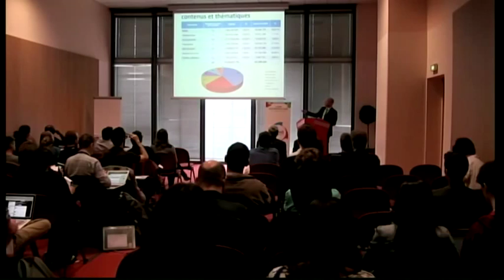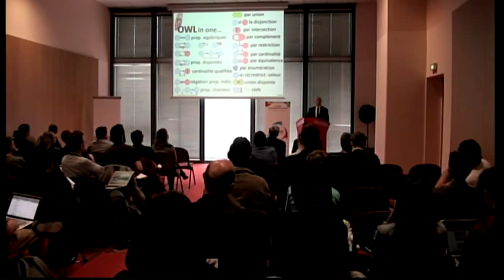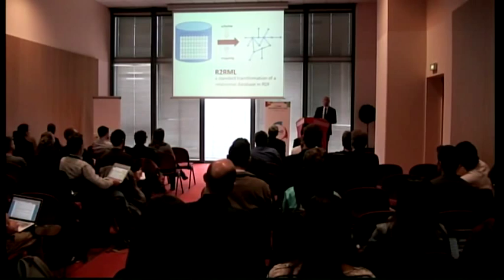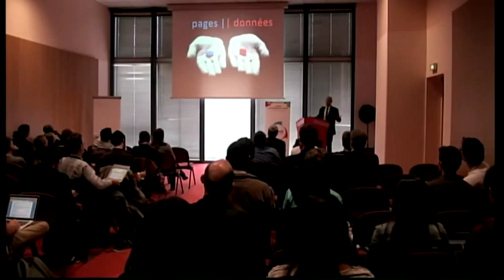Web sémantique : ou comment se déploie un web de données liées (...) - Fabien Gandon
Titre complet : Web sémantique : ou comment se déploie un web de données liées avec la sémantique de leurs schémas

Le web de données (linked data) augmente un web historiquement utilisé par des humains. Ces données structurées sont déployées en parallèle du web humain et selon les mêmes principes mais destinées aux logiciels qui consultent le Web. L'étape suivante est appelée Web sémantique, car il s'agit du déploiement de nouvelles techniques permettant aux applications d'utiliser plus efficacement les données en reconnaissant les différents types de ressources et de liens qu'elles rencontrent sur le web, et en exploitant le sens et les raisonnements qui leur sont attachés.

La présentation de cette facette grandissante du web nous amènera à introduire les standards (et notamment ceux du W3C), les techniques, les opportunités et les difficultés portées par le déploiement et le traitement de ce graphe mondial de données liées qui capture et connecte un nombre grandissant de descriptions de notre monde.

 Speaker : Fabien Gandon (INSA Sophia Antipolis)

Enregistré le 02 octobre 2013 à Lyon.

Réalisation : MLG Consulting